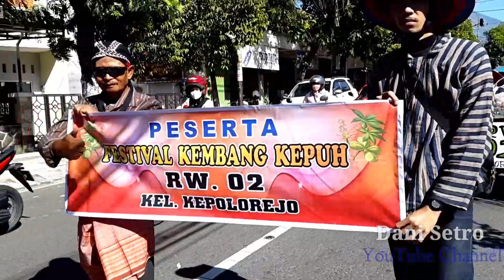Festival Kembang kepuh Kelurahan Kepolorejo Magetan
Kirab Tumpeng Bersih desa kepolorejo Kec Magetan Kab Magetan
Festival Kembang kepuh Di adakan Di Desa Kepolorejo Kab Magetan.Menampilkan Kirab Tumpeng Pranajiwo Yang Di Arak Mengelilingi Sekitaran Desa Kepolorejo Kab Magetan
BERSIH DESA
Bersih Desa merupakan slametan atau upacara adat Jawa untuk memberikan sesaji kepada danyang desa. Sesaji berasal dari warga untuk menyumbangkan makanan. Bersih desa dilakukan oleh masyarakat dusun untuk membersihkan desa dari roh-roh jahat yang mengganggu